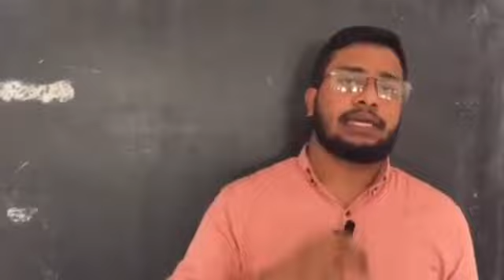6th STD ARABIC Unit 1 part2 Mehboob